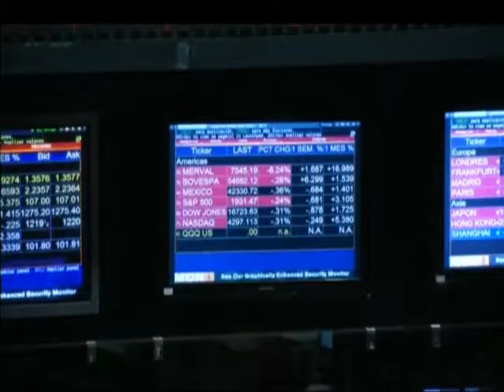KIRCHNER CALOTE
Edição: 17/06/2014